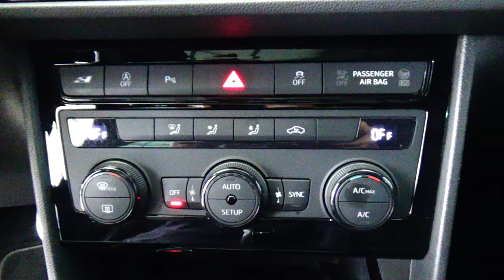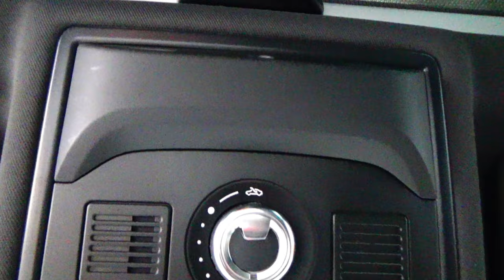Seat / León / 2020 - 15562